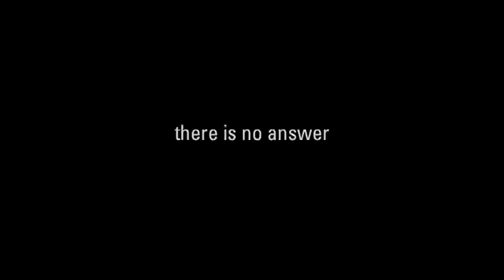no answer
there is no answer.